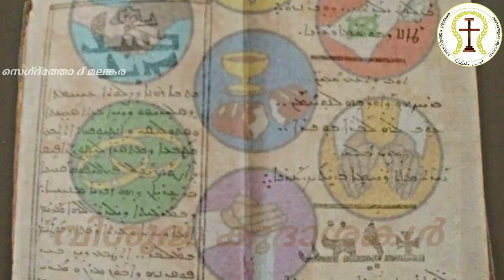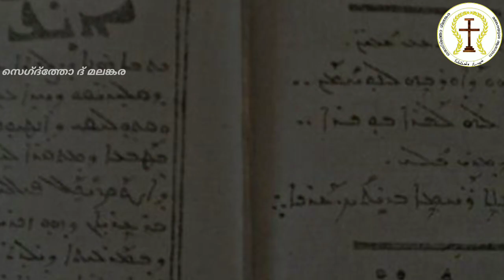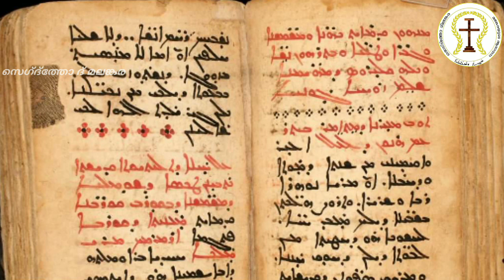വിശുദ്ധ കൂദാശകൾ ആമുഖം-1 ( തെശ്ബുഹതോ Episode -1)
പരിശുദ്ധ സഭയിലെ വിശുദ്ധ കൂദാശകളെ ക്കുറിച്ചുള്ള  ഒരു ആമുഖ വീഡിയോയാണ് ഇത്.ഓരോ കുദാശകളെ  പറ്റിയുള്ള  വിശദമായ പഠനങ്ങൾ തുടർന്നുള്ള എപ്പിസോഡ്കളിൽ  പ്രെസിദ്ധികരിക്കുന്നതാണ് .

Class Conducted by  : Rev. Fr. Mathew Puttukulathil (Archdiocese of Thiruvalla)
Concept & Support : Rev Fr.George Varughese Puthuparambil (Diocese of Pathanamthitta )
Produced by : Team Segatho De Malankra
Editing : Alwin Mathew Thiruvalla & Aswin Easo James

മലങ്കര സുറിയാനി കത്തോലിക്കാ സഭയുടെ ചരിത്രം, ആരാധനാക്രമ പൈതൃകം, ആനുകാലിക സംഭവങ്ങൾ തുടങ്ങിയവ അറിയുവാന്നും പഠിക്കുവാനുമായി നമ്മുടെ ഈ പേജ്
ലൈക്ക് ചെയ്യ്ത് ഫോളോ ചെയ്യുക !